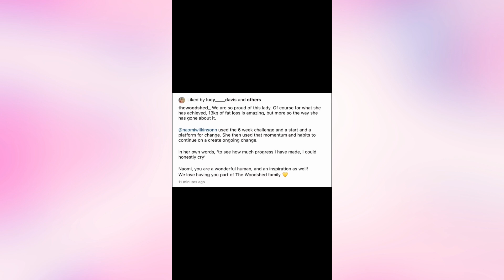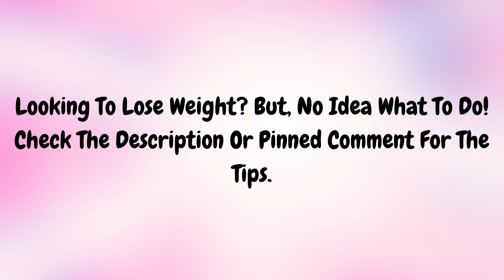Amazing Weight Loss Transformations | Motivational Weight Loss Compilation #10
In this motivational weight loss compilation, you'll see some of the amazing weight loss transformations.

I hope you guys enjoyed this compilation!

Motivated to start now? 😁

Looking To Lose Weight? Below are some newly discovered methods that works and can help you lose weight.

Video source: Internet, Unknown

Note ▶

✔ Credits of the images, videos and music used in this video do not go to mine that goes to their respected owners.

✔ We do not owe any Clip/Videos/Music on this compilation. Credit to the respected owners of the pictures, videos and music.

✔ The video of Motivational Compilation are for Motivational/Educational purposes only. This video does not contain anything that is harmful or something that does not want to be there on YouTube. I love everyone.